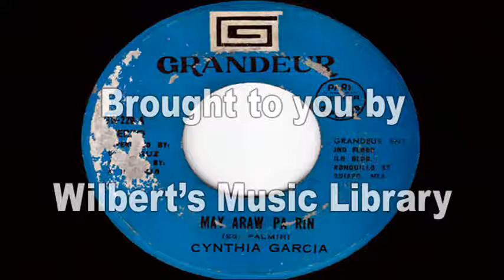MAY ARAW PA RIN - Cynthia Garcia